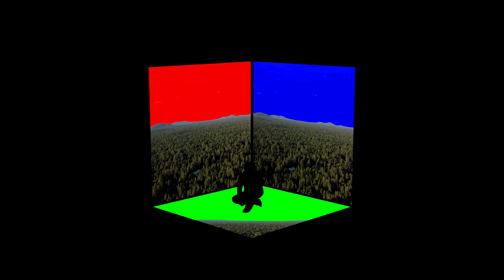Project Lightwave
A digital story unfolds